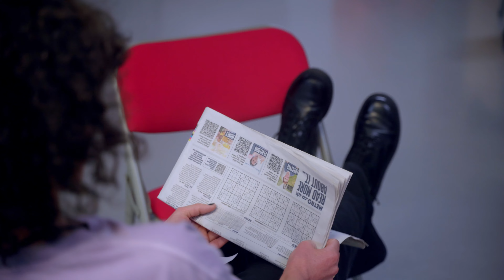Here is a sneak peek of The Promise rehearsals!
We are so excited to be opening at Birmingham Rep on Saturday the 6th of April! We will then be going to the Northern Stage in Newcastle. Before moving onto Home, Manchester. We will then be ending our tour at the Lyric Hammersmith Theatre in London.

Credit: Frazer Cobb